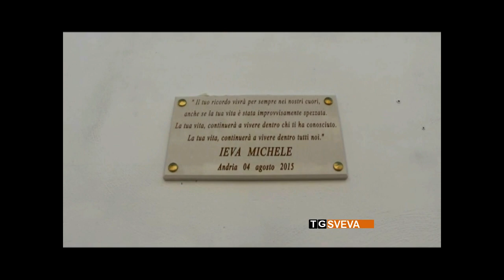Andria | Ricordando Michele Ieva: iniziativa sulla sicurezza stradale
Ricordando l'incidente che uccise Michele Ieva ad Andria, nei giorni scorsi una iniziativa ha approfondito i temi della sicurezza stradale.